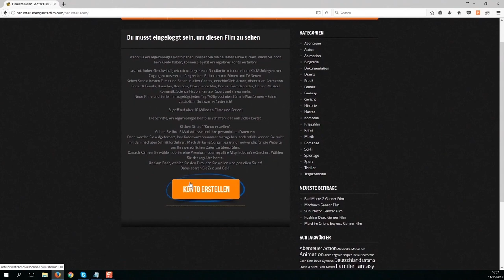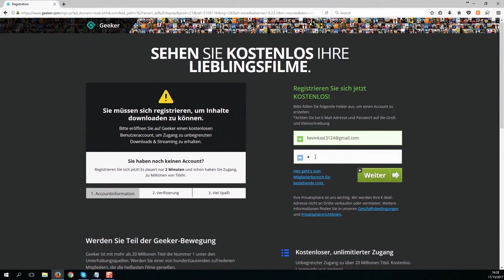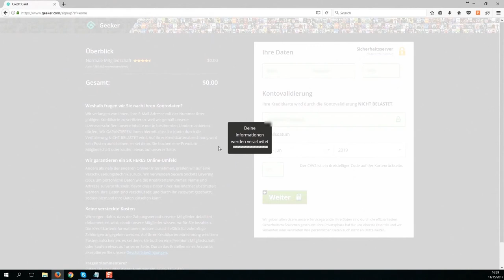Vollblüter Ganzer Film